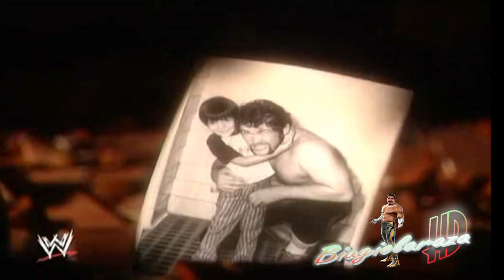Eddie Guerrero/Shaul Guerrero - Happy Fathers Day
I miss your fun spirit, your laugh, and the way you gave the best hugs when you came home from the road. The way I was your "baby girl", and the amazing lessons you taught me during your time here. Dad, I think of you always and love you so very much. I'll be seeing you someday when I meet the Lord. And I can't wait for the hugs and laughter we will share once again. Happy Fathers Day daddy, you are still teaching me everyday.
- Shaul Guerrero -